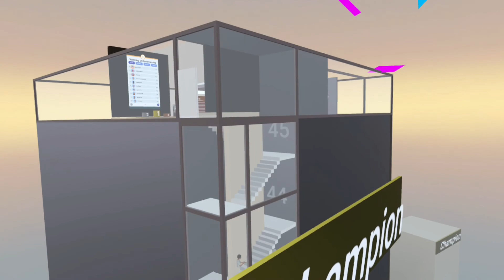Temuramah VR (Virtual Realiti) Bahasa Malaysia bersama dengan Atlet Larian Menara No. 1 di Dunia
Rakaman temuramah VR dengan Soh Wai Ching pada Jun 10, 2022 di dunia "WaiChing Towerrunning World" dalam VR platform Horizon Worlds (Meta)"

Wai Ching telah menjuarai pertandingan "Tunnel to Towers Tower Climb NYC" di Bangunan One World Trade Center (104 Tingkat, 2,226 anak tangga, 423m pendakian ketinggian) pada 5hb Jun 2022 dengan catatan masa 12:46 min.

Berikut merupakan video penuh rakaman temuramah ini secara VR.

Soalan Temuramah
2:35 Apakah sukan Larian Menara?
7:47 Dari berita-berita terkini berkaitan dengan Wai Ching yang berada di laman sesawang, Wai Ching digelar Juara bagi pertandingan di New York pada Ahad lepas, ceritakan pengalaman berkaitan pertandingan tersebut.
10:20 Apakah impian Wai Ching yang ingin mencapai dalam sukan Larian Menara?
12:32 Kenapa kita perłu bagi peluang untuk mencuba sukan Larian Menara? Apakah nasihat Wai Ching pada penonton-penonton?
17:55 Apakah impian Wai Ching sebagai seorang individu?

23:17 VR Towerrun by TowerrunnerWaiChing

World 🌎 Name: WaiChing Towerrunning World
World 🌎 Owner: Soh Wai Ching TowerrunnerWaiChing
World 🌎 Team: Chemor, TonOfHam, PigeonNo12